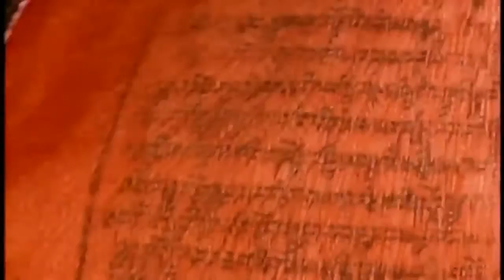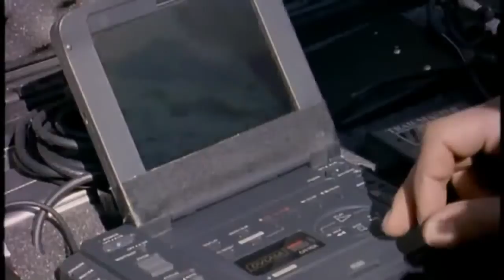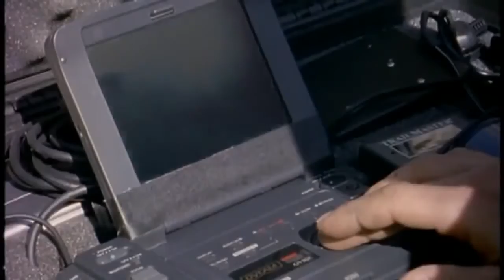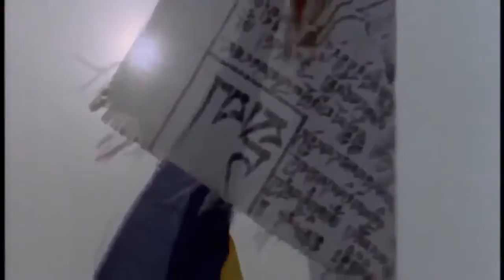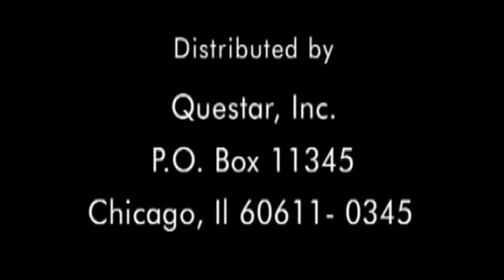Cryptozoology | Silent Roar | The Snow Leopards National Geographic The Best Attacks Of Wild Animals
The snow leopard or ounce (Panthera uncia syn. Uncia uncia) is a large cat native to the mountain ranges of Central and South Asia. It is listed as Endangered on the IUCN Red List of Threatened Species because, as of 2003, the size of the global wild population was estimated at 4,080–6,590 adults. Fewer than 2,500 individuals may be reproducing in the wild.[1] As of 2016, estimates for the size of the global population vary from at least 4,080 to about 8,700 individuals.[3]

Snow leopards inhabit alpine and subalpine zones at elevations from 3,000 to 4,500 m (9,800 to 14,800 ft). In the northern range countries, they also occur at lower elevations.[4]

Taxonomically, the snow leopard has been classified as Uncia uncia since the early 1930s.[2] Based on genotyping studies, the cat has been considered a member of the genus Panthera since 2008.[1][5] Two subspecies have been attributed, but genetic differences between the two have not been settled.[1]
Source: Wikipedia